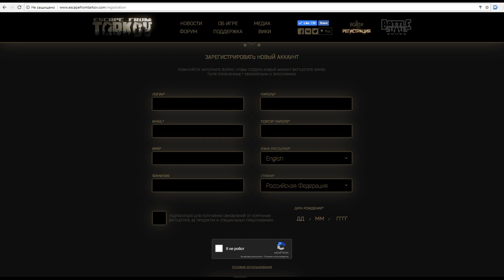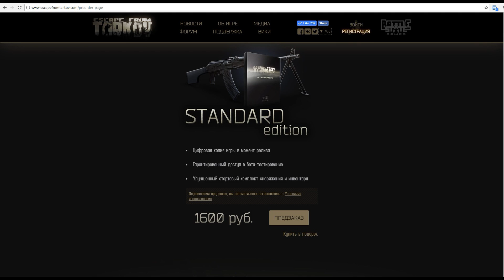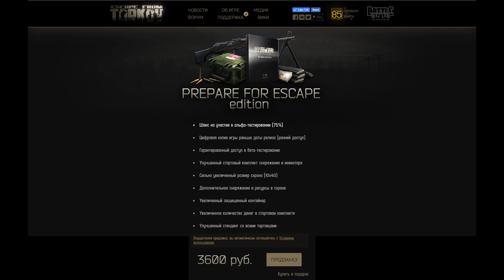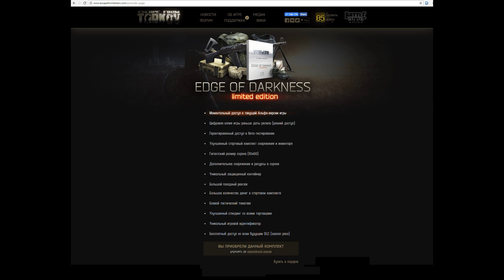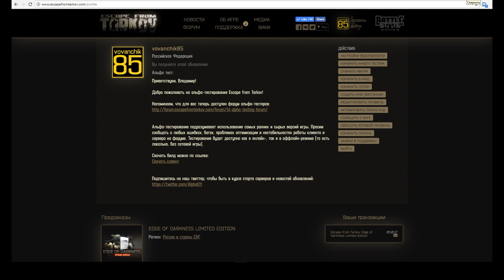Покупка игры Escape From Tarkov